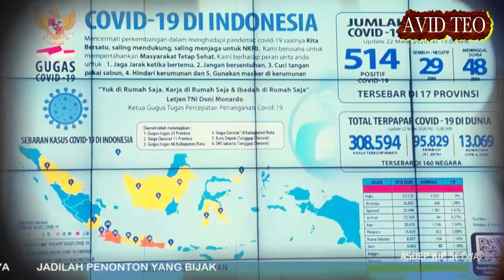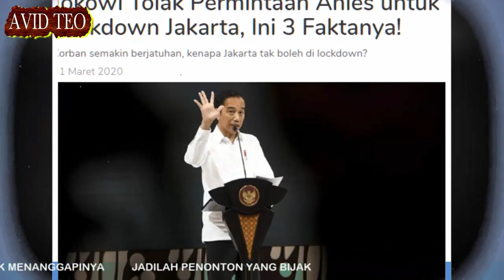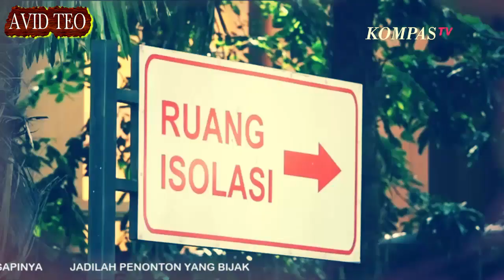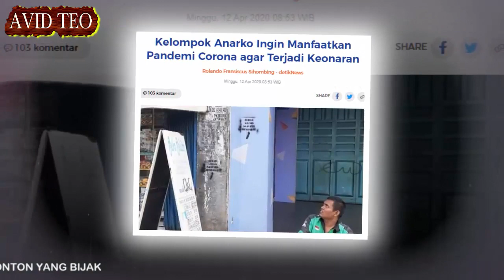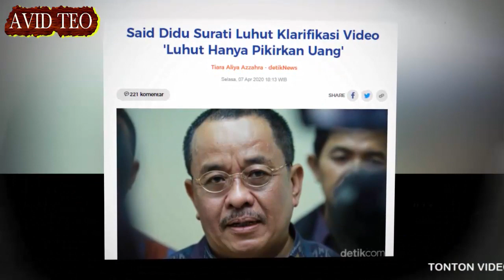Terungkap Alasan Jokowi Menolak Lockdown Jakarta dan Mengganti dengan PSBB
Akhirnya strategi Jokowi merahasiakan data untuk meredam kepanikan massal dan mencegah mudik besar-besaran terungkap. Jakarta tetap menjadi titik episentrum dengan segala kesiapan yang ada. Bayangkan kalau jumlah ribuan kasus terjadi di Jateng, Jabar atau Jatim hari ini. Pastinya fasilitas medis jauh dibanding Jakarta dan akan terjadi kewalahan di daerah-daerah terpencil. Jadi sangat penting merahasiakan data di awal.
Sumber Artikel : Seword.com
Penulis :  Niha Alif
Sumber Gambar : Google Image
Sumber Video : Courtesy Youtube